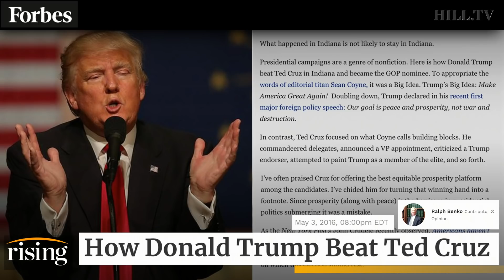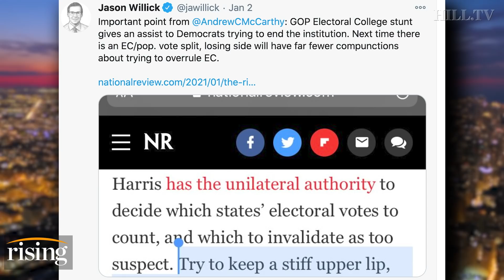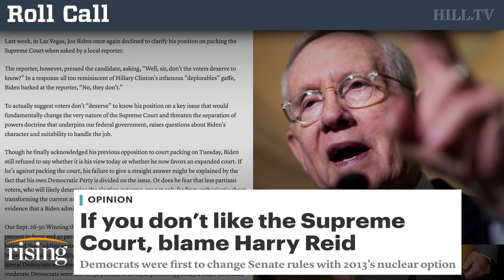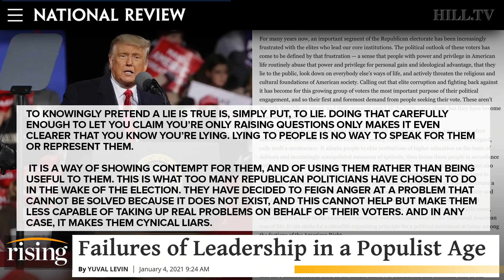Saagar Enjeti: Here’s The REAL Danger Of GOP’s Election Certification Gambit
Saagar Enjeti analyzes the real motivations of the congressmen supporting the "stop the steal" movement, by objecting to the certification of the Electoral College vote.